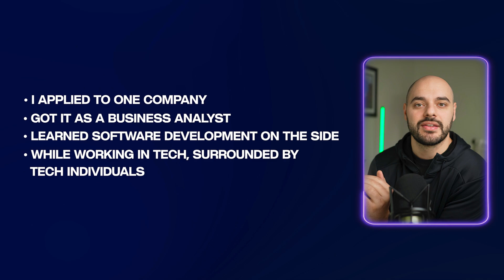I Became a Software Engineer WITHOUT LeetCode (my unconventional path)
Getting a software engineering job can be hard. Here is how I did it with no experience.